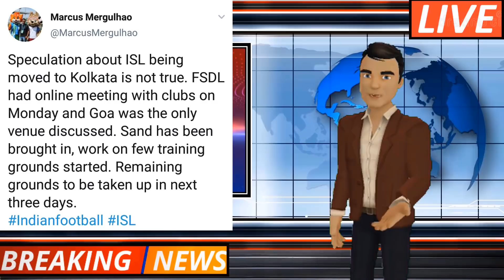Another Big Tweet From Marcus😱Kolkata Derby is The Only Option🚨💥/East Bengal in ISL💥🚨/ATKMB Sponsor💥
Hello guys welcome to our channel.Here we discuss all about Indian football.Latest transfer update,rumors and all latest update.All news from Indian Football is here.All news from AIFF.Here you also get World Football latest transfer news and all.

Important Note:
Sometimes all the images/pictures shown in the video belongs to the respected owners and not me.